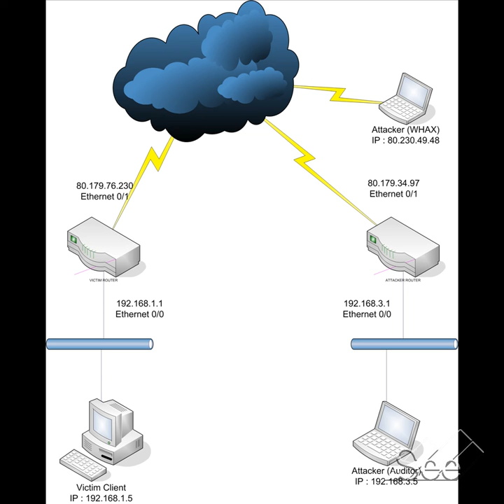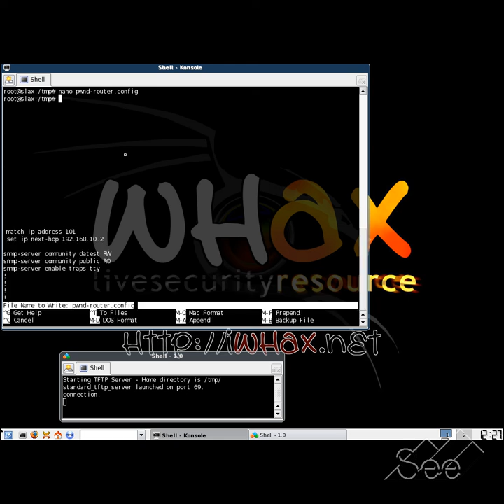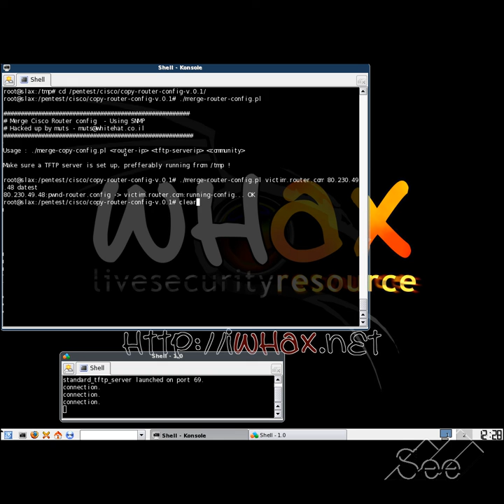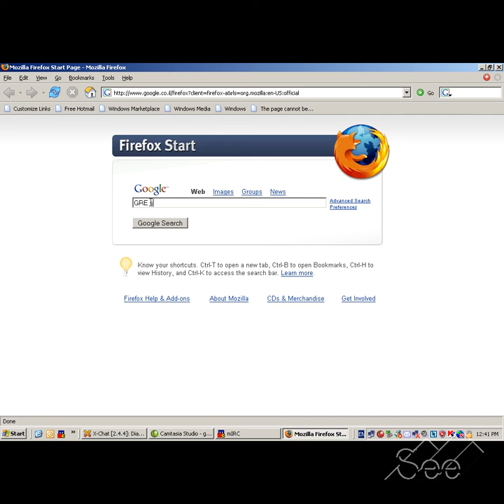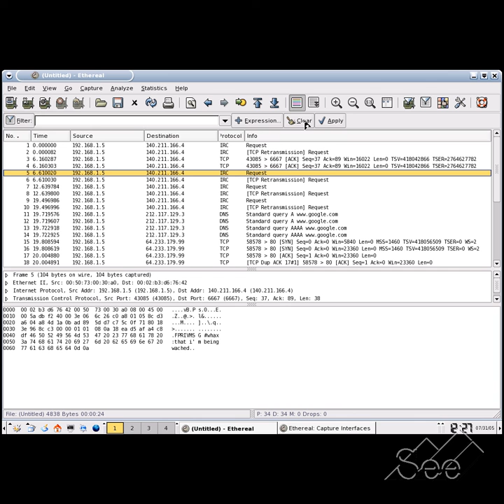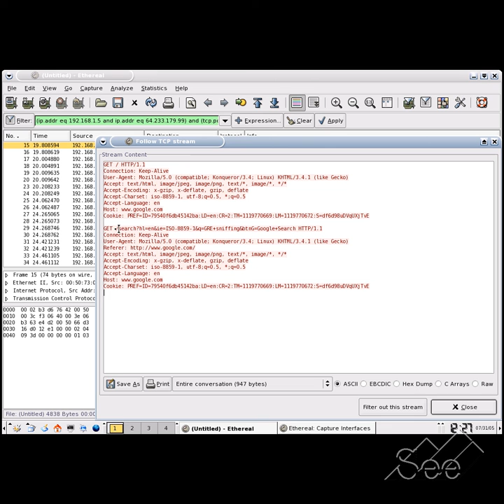Sniffing Remote Router Traffic via GRE Tunnels Hi Res